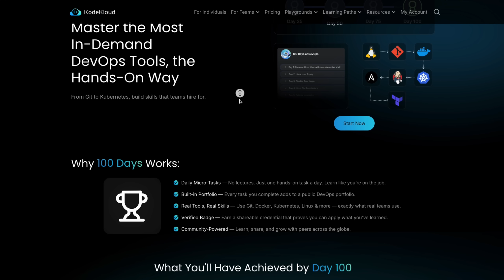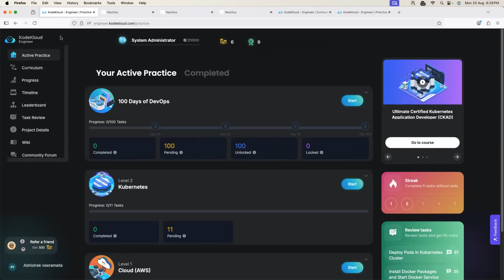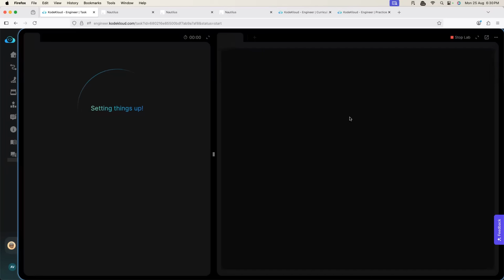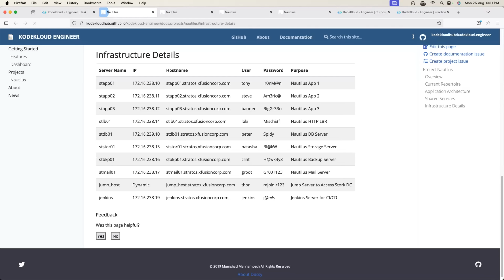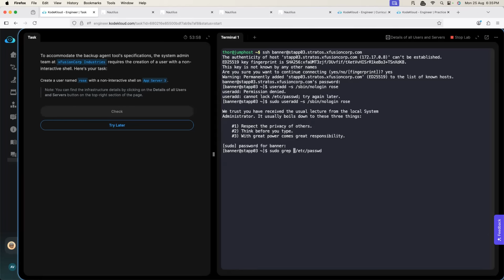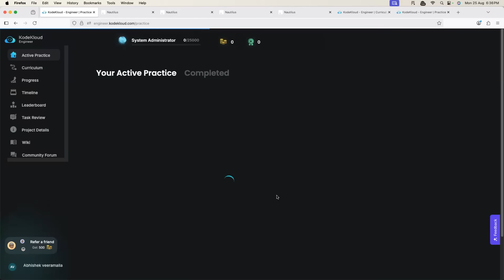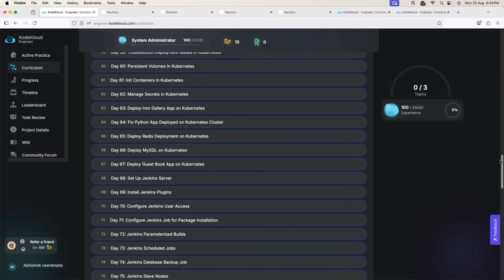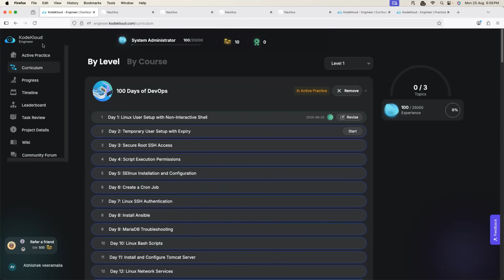Free 100 Day of DevOps Practical Learning | Easy way to crack DevOps Interviews